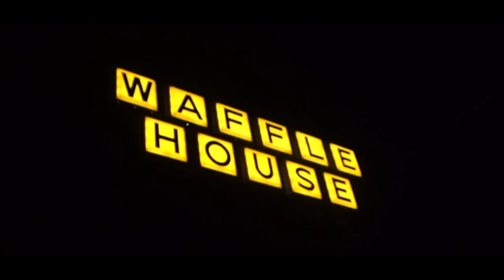HowCanWeNotWinPart2 FT Reggie Baybee , Chiraq Bandz & NGB Wala